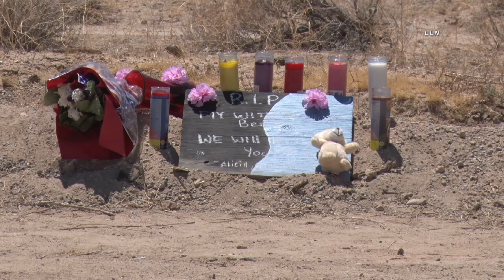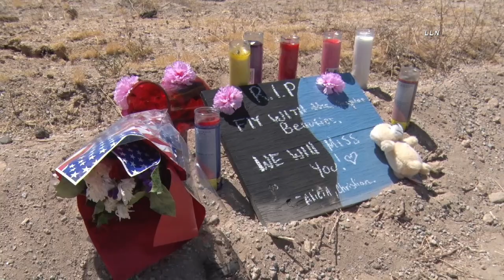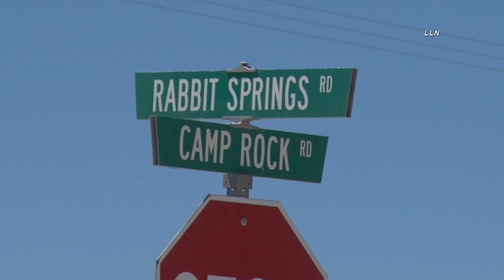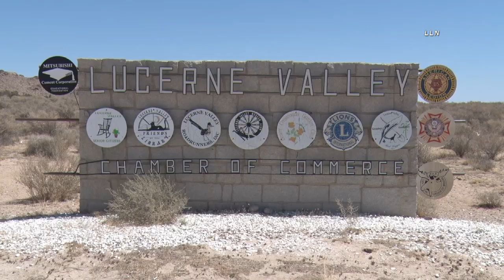Triple Fatal Makeshift Memorial | LUCERNE VALLEY, CA 6.8.21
LUCERNE VALLEY, CALIFORNIA - On Saturday night, June 5th, around 10:20 PM, four young girls, age 11 to 13 were struck by a hit and run driver. Three of the girls died at the scene. One was airlifted to a trauma center. A makeshift memorial at the accident site draws community members who stop and talk about the event. One of those who stopped, Lori Napier, said that she was the mother of one of the girls and the grandmother of another. Accident occurred in the 11600 block of Camp Rock Road just north of Rabbit Springs Road. In the video you can also see multiple pickup trucks hauling water to area marijuana grows.